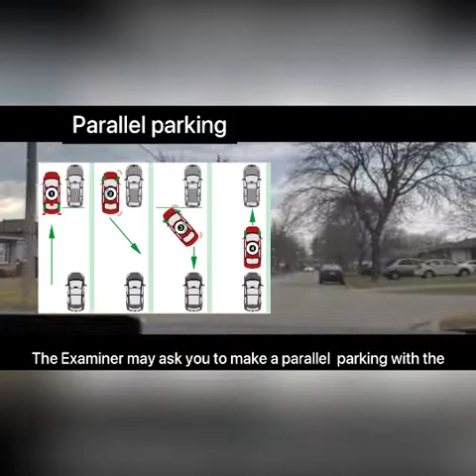Pass your Road Test in Canada|G2 Road Test Route-1|Street Names And Complete Guide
Pass Your G2 Road Test on First Attempt with Proven Tips.

To encourage me to produce more Videos on everything driving: simple best driving hacks, road preparation tips, Top reasons why people FAIL a road test,  G Test Routes videos in St Catherines, Videos on other Cities Test Routes, then please consider  Subscribing, Like, Comment And Share with Friends on Social Media. Also Drop a comment and Tell us About Your G2 road Test Experience.